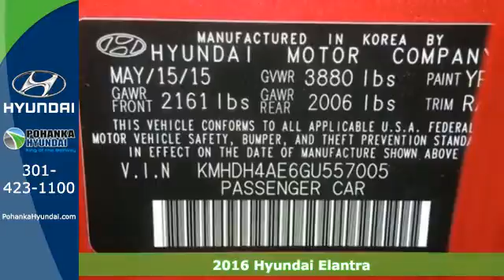2016 Hyundai Elantra Capitol Heights MD Washington-DC, MD FGU557005 - SOLD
Year: 2016
Make: Hyundai
Model: Elantra
Trim: SE
Engine: 1.8L 4-Cylinder DOHC 16V Dual CVVT
Transmission: 6-Speed Automatic with Shiftronic
Color: Red
Stock #: FGU557005
VIN: KMHDH4AE6GU557005

Address:
1770 Ritchie Station Court